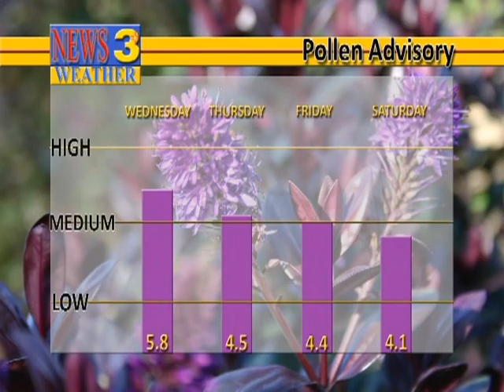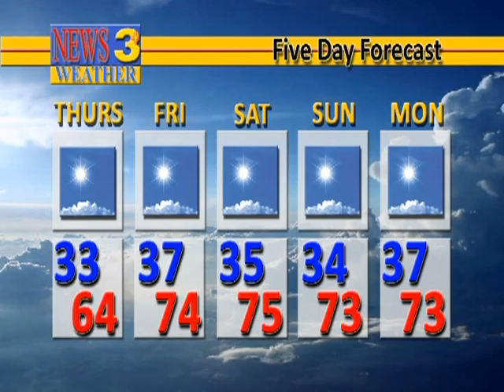VTS 01 1